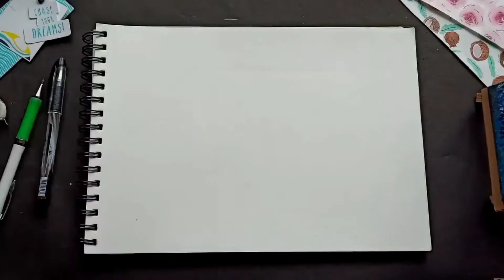A Village on the Hills | Pen Sketch | Colours Around You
Hey everybody.. In this video I am going to show you how to make a beautiful landscape of A Village on the Hills with pen.

I used a 0.7 Black Gel pen but you can also use ball point also.

~Colours Around You 🎨